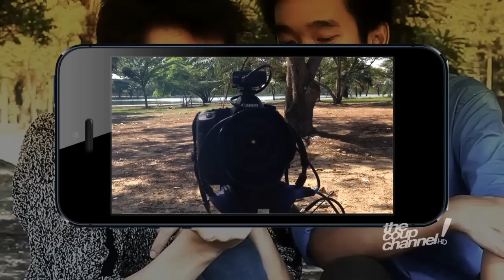chirp! special : สุขสันต์วันปีใหม่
กล้วย&ตอย  ตอบคำถามสุดเซอร์ไพรส์!

สวัสดี สวัสดี๊ ปีใหม่ ตอย Toyd และ กล้วย BnN ขอมอบคำอวยพรดีๆงามๆให้แก่แฟนๆรายการที่ติดตามชม(และด่า) อย่างเหนียวแน่น อ๊ะๆ แถมยังมีเซอร์ไพรส์คำถามจากทีมงานและแฟนรายการ ที่ 2 คนถึงกับอึ้งตะลึงงัน จะเป็นยังไงกันนั้น ติดตามชมกันได้เลย จร้า Facebook Fan // Instagram : @toydthepkanjana @bnnchayakorn